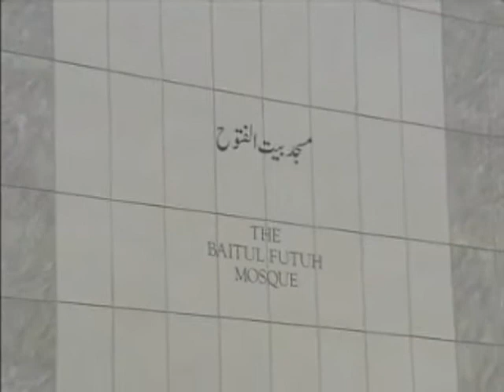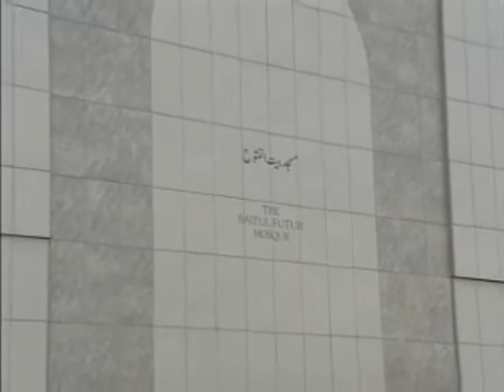Friday Sermon: 11th June 2010 - Part 1 (Urdu)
Part 1 of the Friday sermon in Urdu delivered by Hadhrat Mirza Masroor Ahmad, Head of the Ahmadiyya Muslim community. Recorded on 11th June 2010, from Baitul Futuh, London.